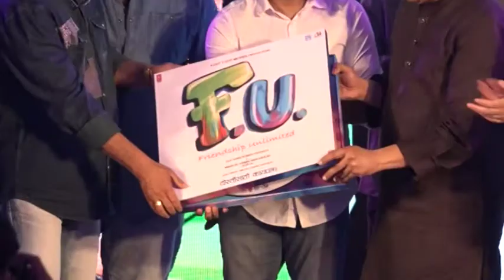MUSIC LAUNCH OF MARATHI FILM FU FRIENDSHIP UNLIMITED WITH SUKHWINDER & LULIA VANTUR || B Town News